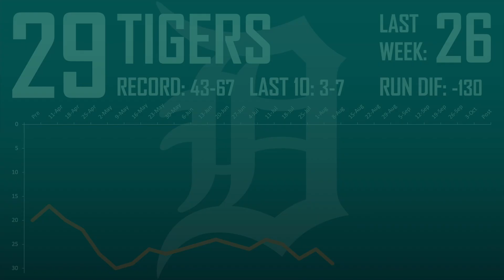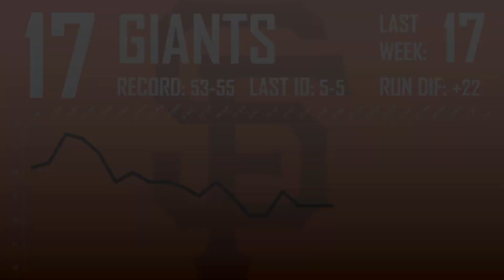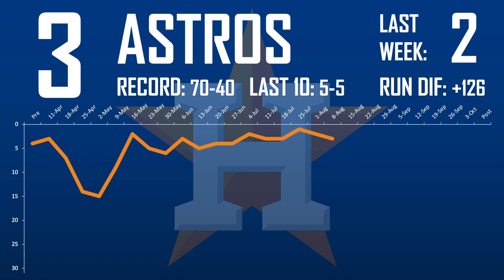MLB Power Rankings - August 8, 2022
These are my MLB Power Rankings for August 8, 2022!